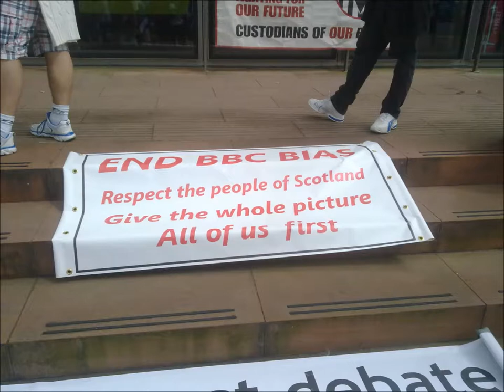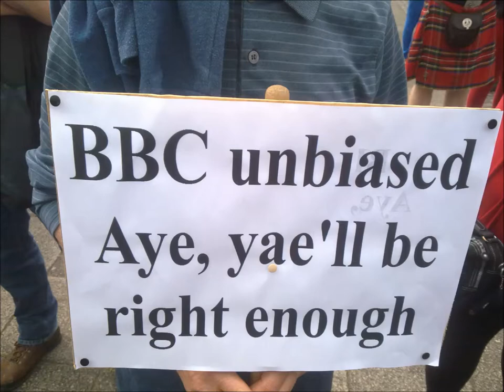yes family @ bbc